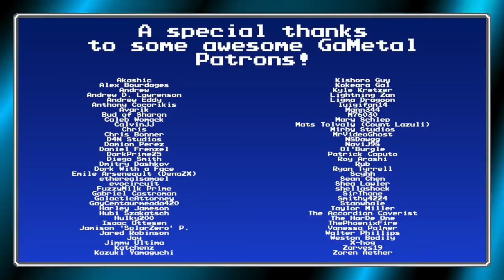MegaDragonBowser (Bowser Begins/Returns/Bows Out) (Mario + Rabbids Kingdom Battle) - GaMetal Remix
We're taking on MegaDragonBowser!
Hopefully the inclusion of Rabbids didn't scare you away from this game, because it's actually a great game with a music by Grant Kirkhope, who we all know is amazing.

Plus how awesome of a form is MegaDragonBowser?